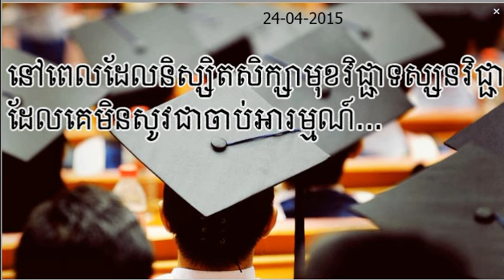thmey thmey - When students study philosophy which is not very impressive ...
thmey thmey
thmey thmey sharer photo
khmer news
dap news
khmer24 car
the phnom penh post

khmerload
koh santepheap
khmer24
rfa
ki media
voa khmer
livescore
rfi khmer

Kampuchea Thmey Newspaper Cambodia
Kampuchea Thmey Cambodia Daily
Cen Cambodia Express News
Kampuchea News
Khmer News
KPT News
Rasmei Kampuchea Daily
Tmeytmey

fm 102 radio
102 FM Radio
fm 102 sahiwal live
fm 102 live
fm 102 saskatoon
dil fm 102
fm 102 sahiwal
fm 102 ireland
fm 102 sheger